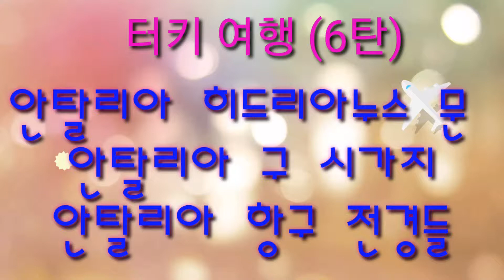터키안탈리아히드리아누스문#안탈랴 구시가지.항구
터키여행#안탈리아#히드리아누스 문#안탈리아구시가지#안달리아 항구